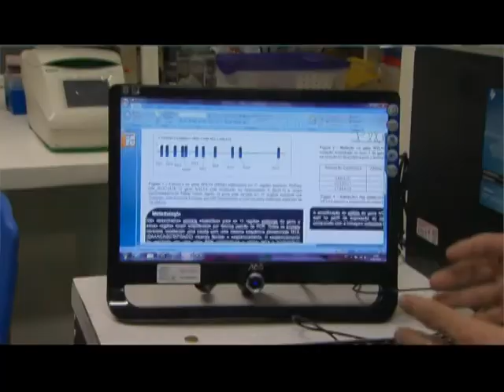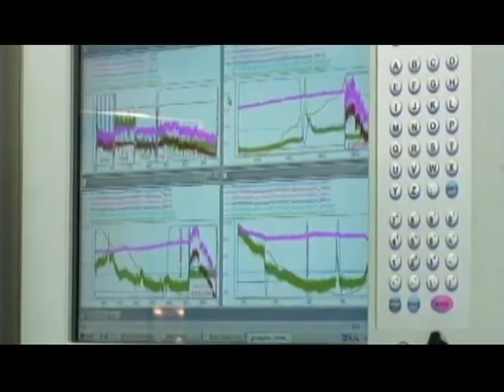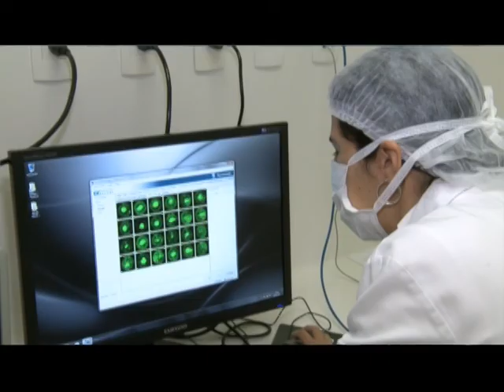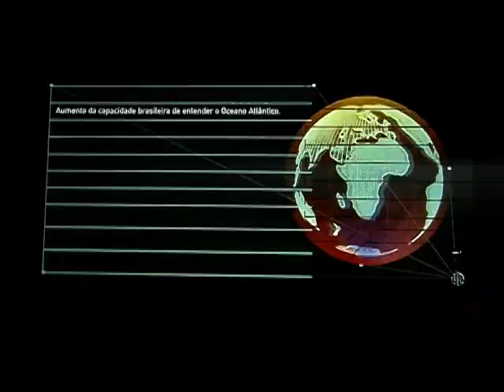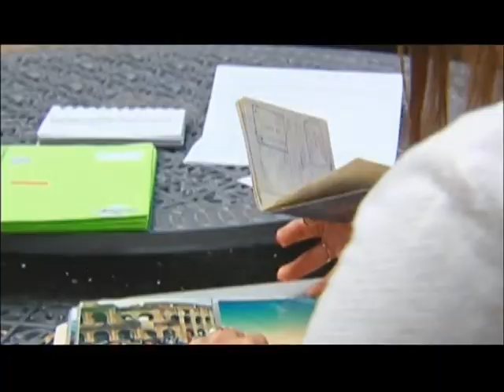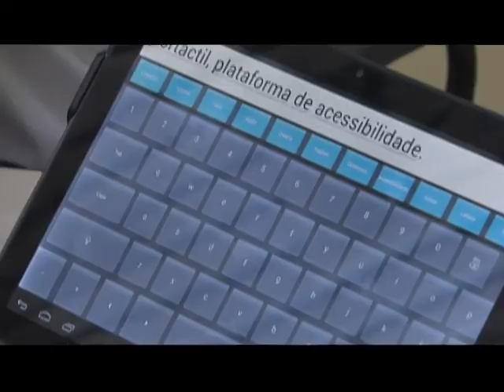Ministro Marco Antonio Raupp fala sobre marco civil da internet e segurança cibernética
AVANÇOS E DESAFIOS - 05.02.14: Nesta entrevista, o ministro da Ciência, Tecnologia e Inovação, Marco Antonio Raupp, fala sobre a experiência brasileira de construção do marco civil da internet e sobre segurança cibernética. Os investimentos em universidades, centros de pesquisa e em iniciativas diretas, como o novo reator nuclear - que possibilitará o desenvolvimento nacional da medicina nuclear, utilizada no tratamento de câncer - também são destaques na entrevista.